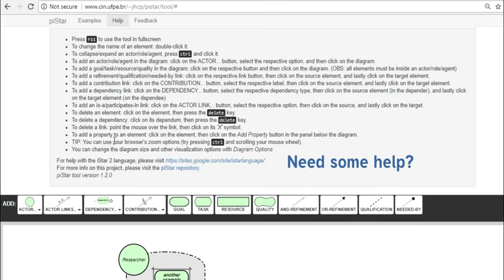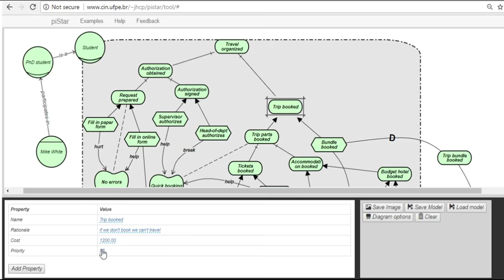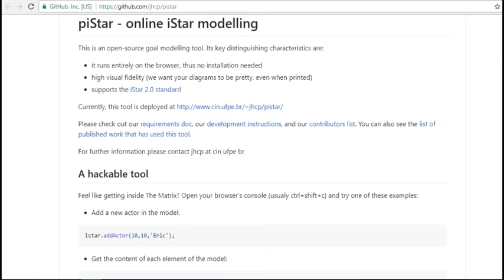piStar Tool - A Pluggable Online Tool for Goal Modeling (2018)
Video demonstration of the piStar tool for RE 2018.